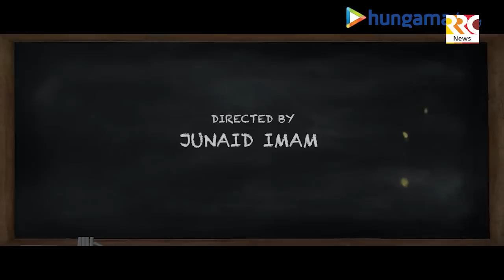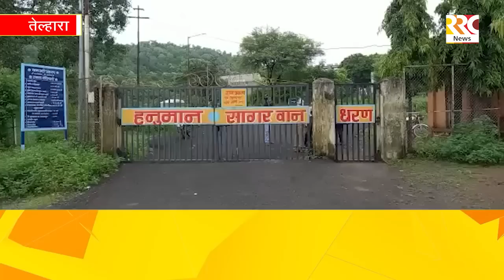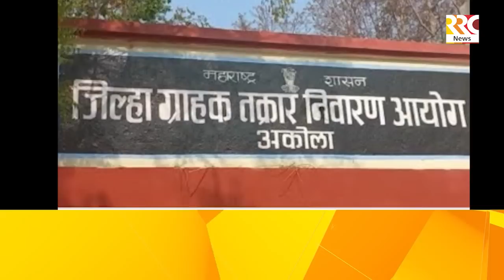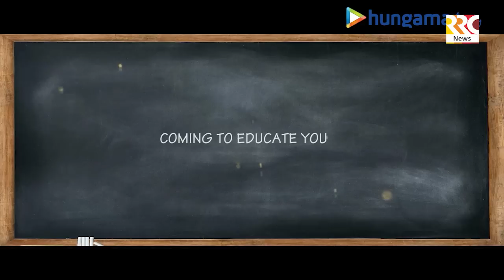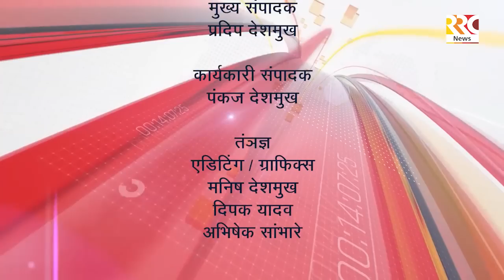RRC NEWS AKOLA 13 09 2022